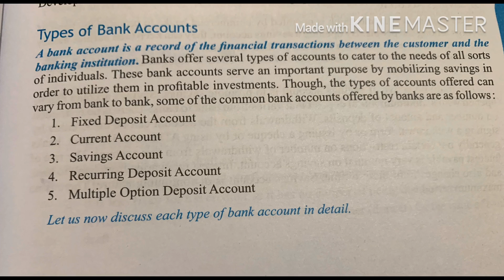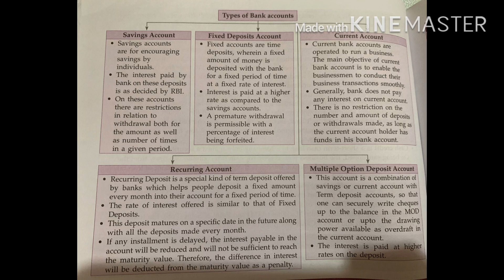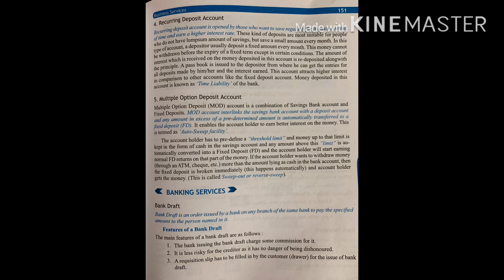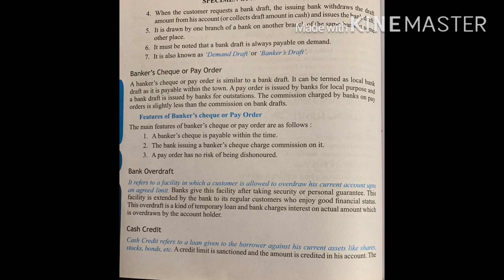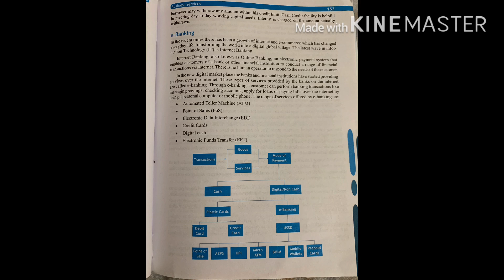09 06 2020 K11 Business Studies Unit 04 Banking Services Video 20